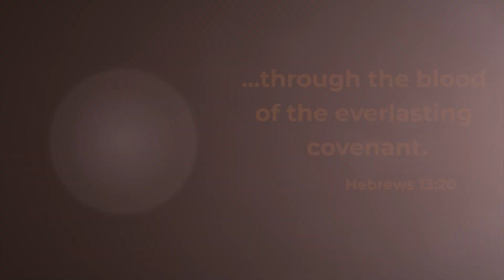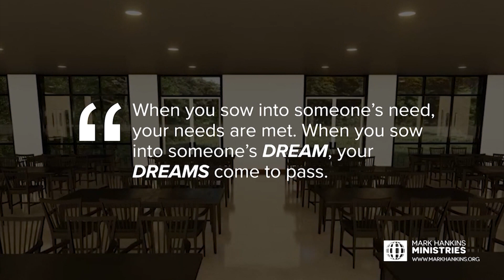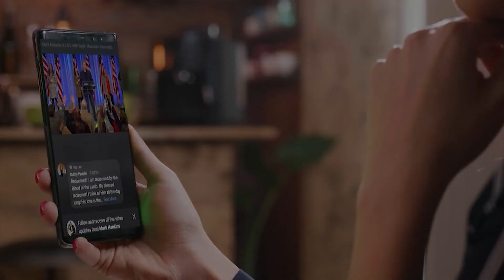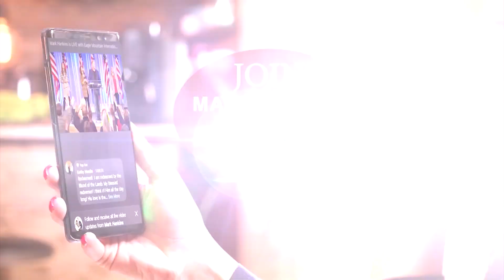Blood Covenant | Pt. 1 | Mark Hankins Ministries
GOING & GROWING
The vision of Mark Hankins Ministries is simple, yet powerful. We believed we are called to do two things, GO to the nations and GROW believers. We believe there is an acceleration on that call and together with our Partners In Christ, we are touching the world!
Mark and Trina Hankins travel nationally and internationally preaching the Word of God with the power of the Holy Spirit. They have been in full-time ministry for over forty years. Through church services, leadership conferences, mission trips, publications, radio, television, Bible schools, and the internet, MHM is reaching the world with the Word of God. Mark is known widely for his unique anointing to minister on the subjects of faith and the believer’s identification in Christ.